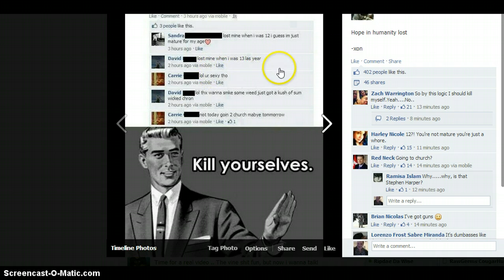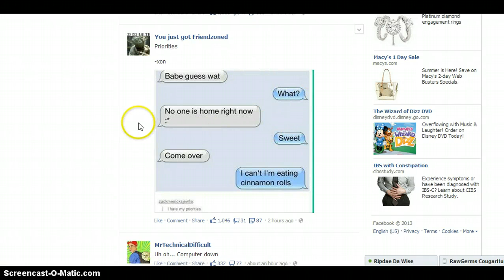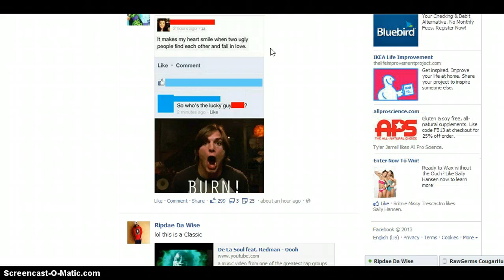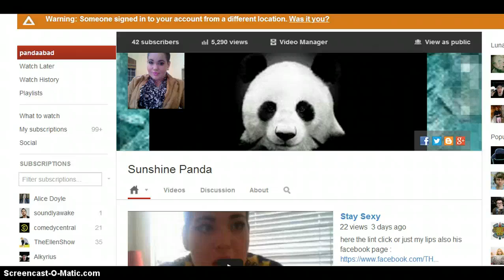Facebook Oh My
thing that i see on facebook